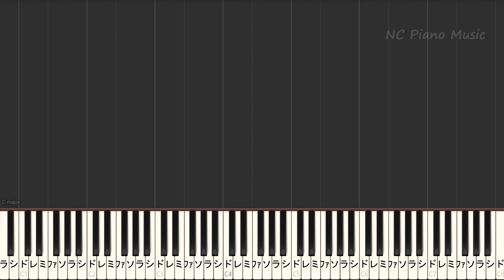【オフボーカル女性キー下げ-4】心做し / 蝶々P feat. GUMI【カラオケ ガイドメロディなし 歌詞 ピアノ ハモリ付き フル full】（オフボーカル 別動画）